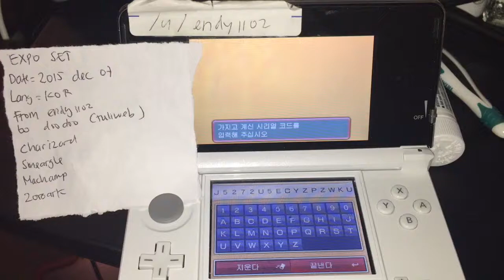Pokemon Expo GYM Zoroak [KOR] 2015 Dec 7 from endy1102 to doodoo ( ruliweb)